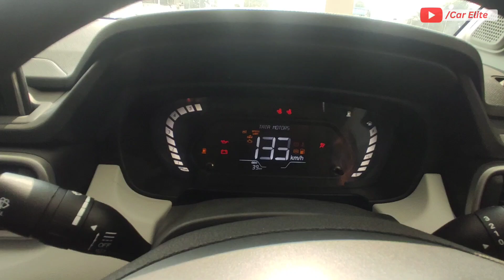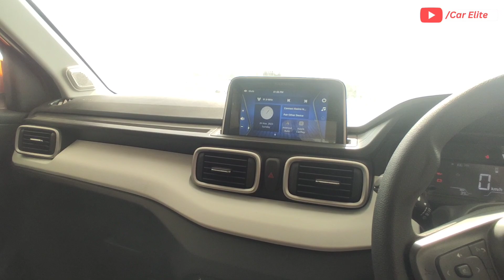2023 Tata Punch Accomplished CNG Full Detailed Review ♥️ New Updates Price & Features Punch CNG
2023 Tata Punch Accomplished CNG Full Detailed Review ♥️ New Updates Price & Features Punch CNG

Tata Punch Accomplished CNG full review
Punch new model 2023
Punch top model 2023
Punch Accomplished cng
Punch base model 2023
Punch facelift 2024
Punch cng mileage test
Punch top speed
Punch Accomplished Dazzle model
Punch Accomplished cng features

Showroom Details :-

Brijlax Motors
Airport Road, Tarna, Shivpur, Varanasi, Uttar Pradesh 221003

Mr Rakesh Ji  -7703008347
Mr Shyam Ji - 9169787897